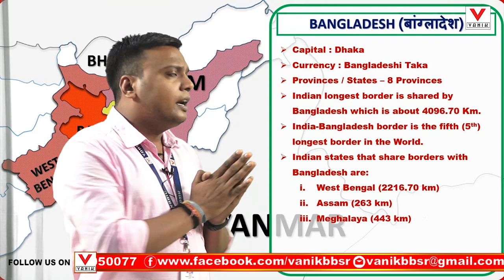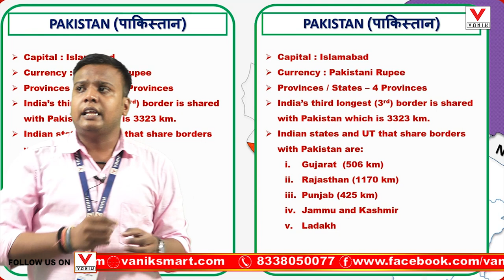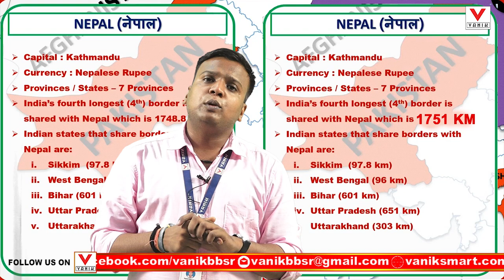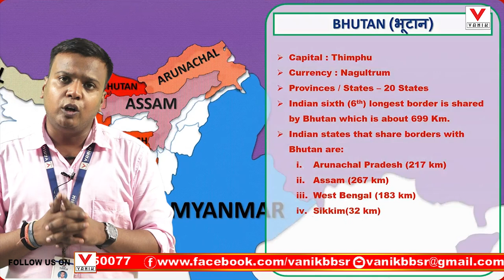INDIA AND ITS GEOPOLITICAL RELATIONSHIP WITH ITS NEIGHBOURING ALLIES & COUNTRIES / VANIK GEOGRAPHY